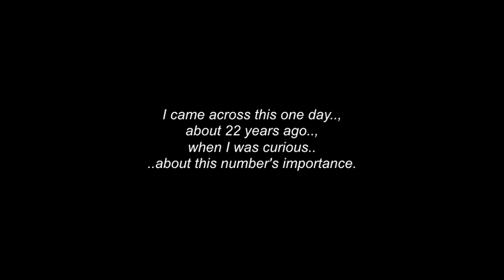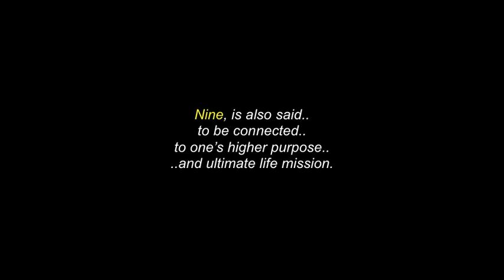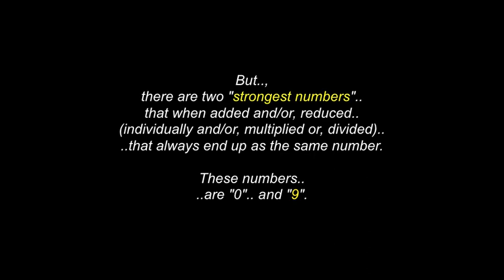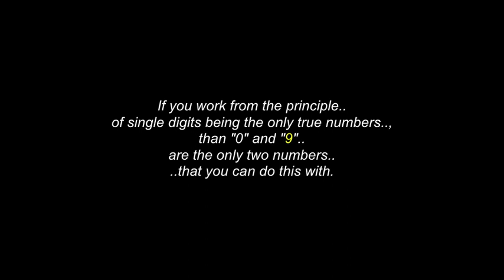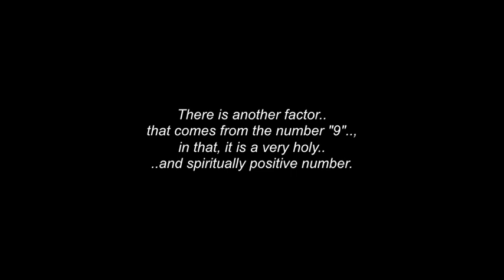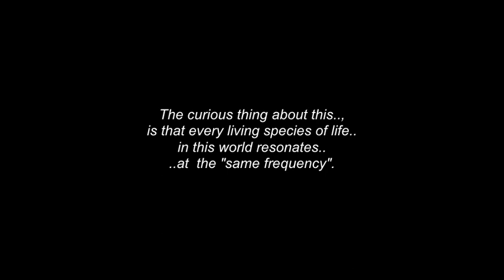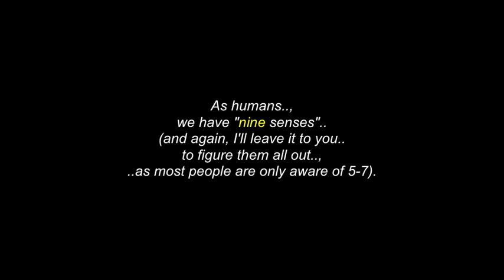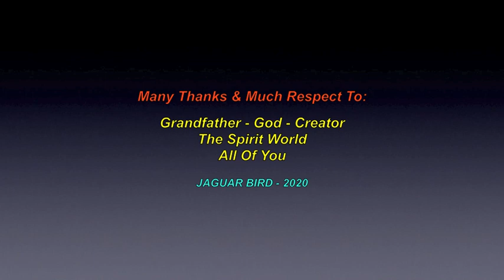The Number 9: Strength, Fulfilment, Higher Consciousness & Enlightnement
Many Thanks & Much Respect To: Our Grandfather-Creator-God..; The Spirit World..; To All Of You.. and to all the other brothers and sisters who have contributed photos to this video.

 Chi Miigwetch!.. Many Blessings & Thanks..!  (X 9)  : )

(480P - You-Tube)